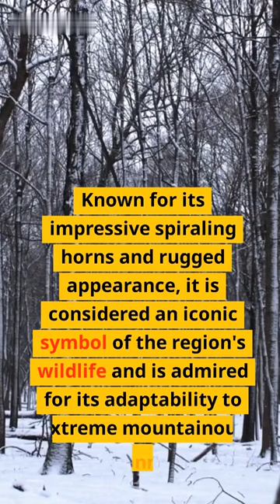Why Is Markhor So Popular? | Exploring the Wonders of Markhor | Top 10 Things to Do For Markhor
Hey there, wildlife enthusiasts! Introducing "Do You Know," your ultimate guide to learning about the magnificent Markhor! With this fascinating product, you'll dive into the world of this captivating wild goat species that resides in the mountains of Central Asia. Discover interesting facts, marvel at stunning visuals, and uncover the secrets behind their unique behavior. "Do You Know" is the perfect companion for nature lovers seeking to expand their knowledge about the enchanting Markhor.
Hello, curious minds! Embark on an exciting journey to explore the extraordinary world of the Markhor, a remarkable species that roams the majestic mountains of Central Asia. "Do You Know" will captivate you with its wealth of information, awe-inspiring images, and engaging content. Get ready to uncover the secrets of this magnificent wild goat – from their incredible adaptability to their striking physical features. With "Do You Know," you'll become an expert on the mesmerizing Markhor in no time!
Greetings, nature enthusiasts! Get ready to be amazed by the wonders of the Markhor and immerse yourself in their captivating world with "Do You Know." This incredible product will bring you closer to these beautiful wild goats that reside amidst the stunning landscapes of Central Asia. Delve into their fascinating lifestyle, learn about their significance in local cultures, and witness breathtaking visuals that showcase their natural habitat. With "Do You Know," you'll develop a deep appreciation for the magnificent Markhor and their incredible journey through life.
Hey there! Introducing the amazing "Do You Know" app, perfect for all animal enthusiasts out there, especially those who are fascinated by the majestic Markhor! With this user-friendly app, you can dive into a world full of interesting facts, captivating images, and detailed information about these incredible creatures. Expand your knowledge and experience the beauty of nature all in one place. Download the "Do You Know" app today and embark on an exciting journey with the Markhor!
Looking to explore the wonders of the animal kingdom? Look no further than the "Do You Know" app! In this interactive and friendly app, you'll find a treasure trove of information about various animals, including the graceful and awe-inspiring Markhor. With just a few taps, you can learn about their habitat, behavior, diet, and much more. Discover captivating photographs and immerse yourself in the world of these magnificent creatures. Dive in and let the "Do You Know" app be your gateway to gaining knowledge about the stunning Markhor!
Welcome to the "Do You Know" app, your ultimate companion for discovering and learning about fascinating animals, including the magnificent Markhor! Experience the joy of exploring nature's wonders and get to know more about these extraordinary animals through engaging content and fun facts. With its easy-to-use interface, the "Do You Know" app offers a seamless journey into the world of the Markhor. Unleash your curiosity and dive into an adventure of discovery.